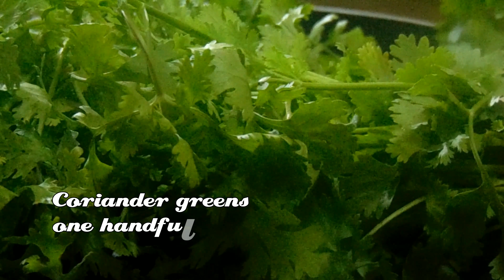TRADITIONAL TAMARIND RASAM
Rasam is strongly believed to be a good food to introduce to babies when they transit from liquid food to solid food.  A bowlful of rasam may help you to shed some extra kilos as well. The black pepper in Rasam revs up our body's metabolism to a greater extent.  It also rich in antioxidants that prevent the free radical activity.  The antioxidants that are rich in Rasama help to keep the skin supple and young. It helps an easy digestion and prevents gs trouble and flatulence.

Google source

How to make this traditional South Indian especially We, kongu folks always love to have?

Ingredients:

Tamarind, a marble size.
Red chillies
Asafoetida 2 pinches
Garlic pods 4-5 pcs
Coriander greens, one handful
Curry leaves 20 pcs
Crushed shallots 8-10 pcs

To  dry-grind:

Dry roasted Coriander Powder  1 Tbsp
Dry roasted Cumin Powder 1 Tsp
Pepper powder 1 Tsp
fresh curry leaves 5-6 pcs
Asafoetida 2 pinches
Soaked red chilly

Procedure:
Soak the tamarind in 200 ml water along with red chilly for 15 minutes
Soaked red chilly to be ground along with coriander, cumin and pepper mix
Place the grated garlic, ground spice mix in a mixing bowl.
POur the tamarind extract, 300 ml water.
Add Turmeric. Rock Salt, 1 tsp cane sugar and stir well.
Add chopped coriander greens.

Heat the pan with oil on medium flame.
Add mustard seeds to crackle.
Once they start to crackle, add crushed shallots and saute well.
Add red chilles and curry leaves.
Now transfer the tamarind contents.
Allow boiling on medium heat.
Turn off the heat.

Hot tamarind rasam is ready to have with hot steamed rice.

Cooking Time 1/2 an hour.
Yield four liberal servings.